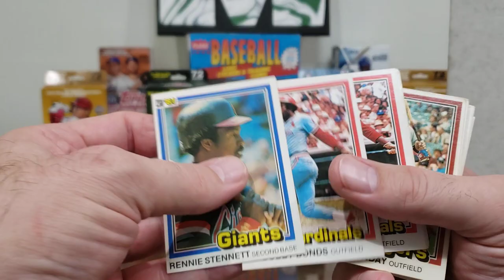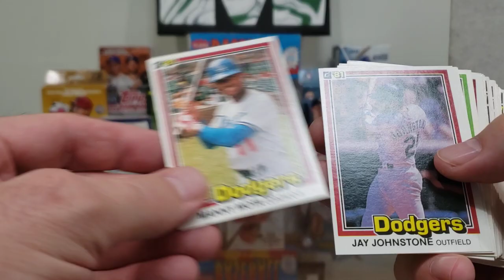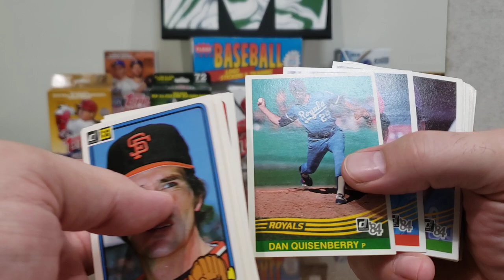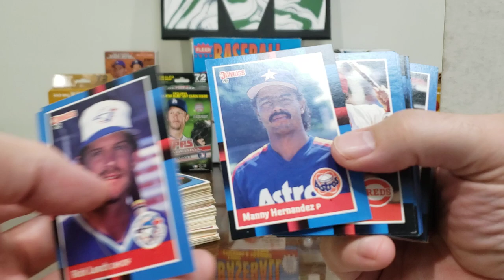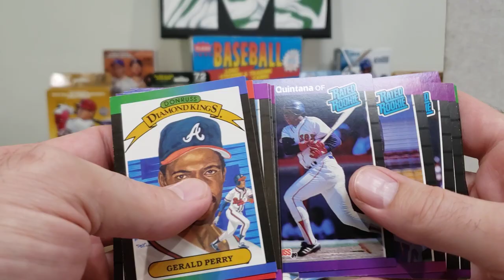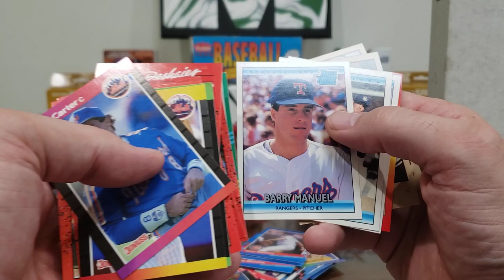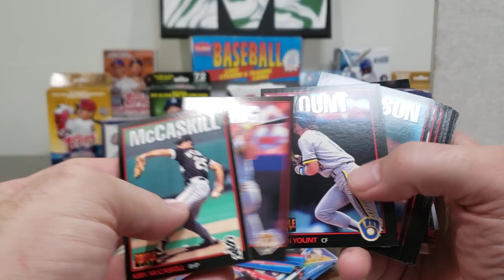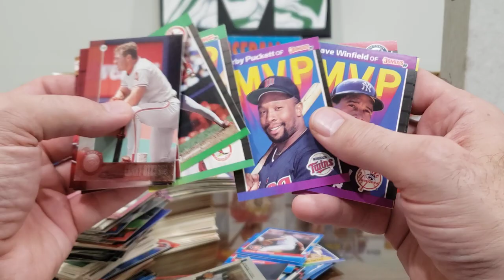TTM Fuel Box 3 of 3 from Michael Ivey!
In today's video, we rummage through the third of three boxes of cards generously sent to us a while ago from great friend of the channel, Michael Ivey!

We discovered this box filled with TTM fuel and other star and Hall of Fame cards from the entire decade of the 1980's.

Thank you Michael Ivey!